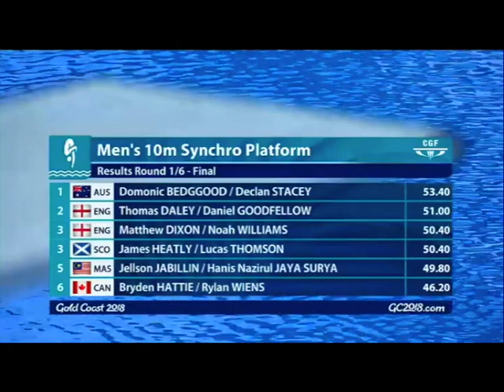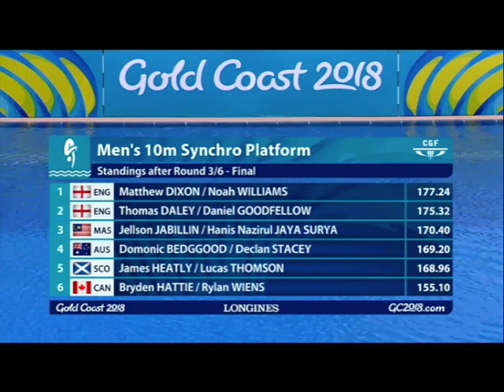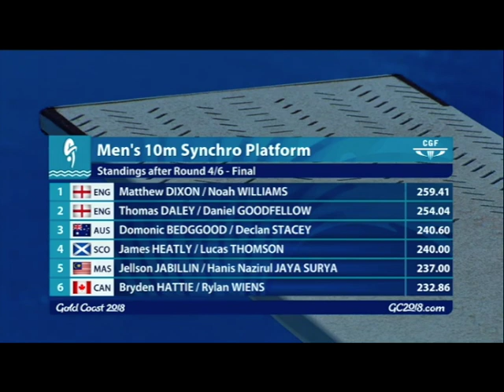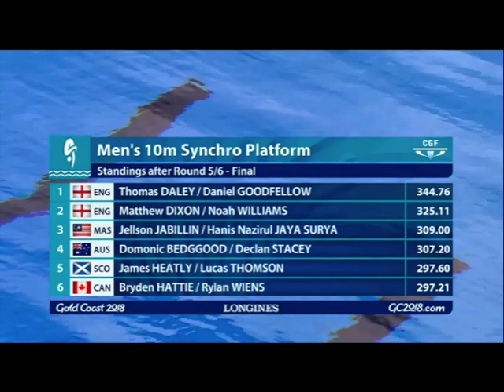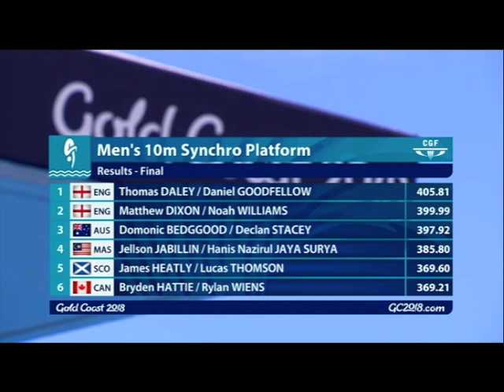2018 Tom Daley Daniel Goodfellow vs Matthew Dixon Noah Williams Commonwealth Games 10 Meter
Tom Daley & Daniel Goodfellow vs Matthew Dixon & Noah Williams Battle for first place at the 2018 Commonwealth Games in the Mens 10 Meter Diving Competition. 2 synchro team coached by the same national team coach. 1st and 2nd place at the commonwealth games.

Video Credit: Commonwealth Sports. Check out their site for more commonwealth sports videos!